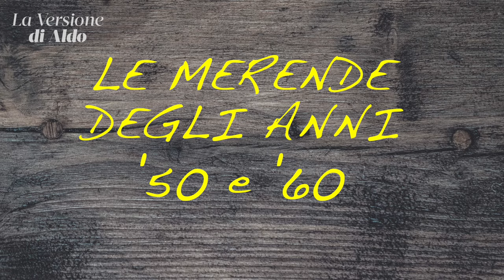Merende col pane anni '50 e '60: vino, zucchero e altro ancora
Oggi vi presente le classiche merende che facevo da bambino in campagna negli anni '50 e '60.
Il pane ovviamente non poteva mancare. Poi, a seconda delle disponibilità, gli altri ingredienti erano tutti molto semplici: olio, marmellata, pomodori conservati e ovviamente un po' di vino annacquato con un bel po' di zucchero.